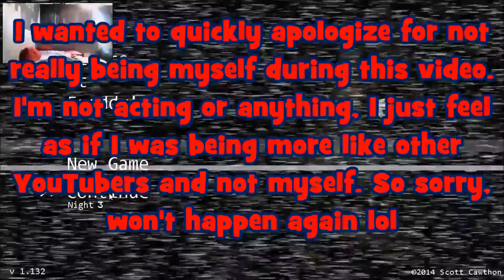NO FREDDY | (#2) Nights 3 & 4 | Five Nights at Freddy's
Hello everyone! Maux here and today I'm playing  Five Nights at Freddy's! This episode, I tackle Night 3 and leave off on Night 4. Also I'm so very sorry for any audio issues, I seem to be having a lot of problems...